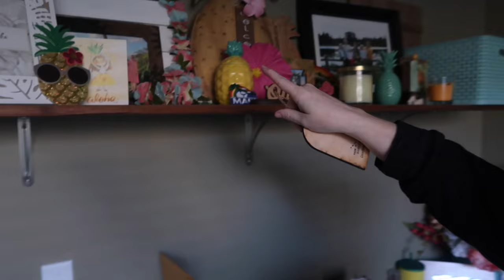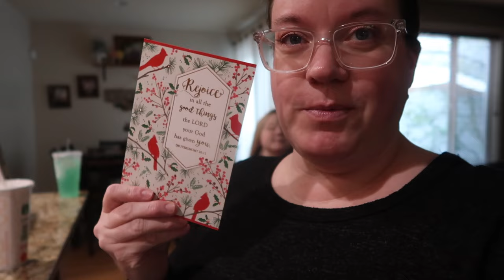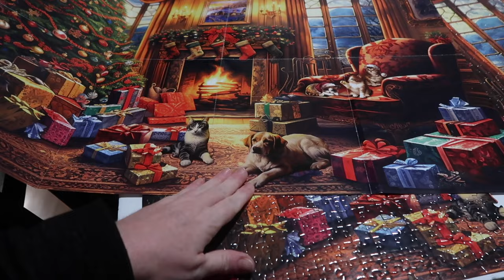WAS MY CREDIT CARD STOLEN DAYS BEFORE CHRISTMAS? | LOST OR STOLEN CREDIT CARD BEFORE CHRISTMAS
AMAZON FAVORITES:

LUG TRAVEL BAG:

MICROFIBER BEACH (TRAVEL) TOWELS:

GoPro HERO9 BLACK CAMERA:

Canon PowerShot G7X Mark II Digital Camera:

Monitor Stand Riser Desk Organizer:

Bookshelf for Desktop Storage:

ART MARKER SET:

CURRENT PHONE CASE:

FETCH APP -2000 BONUS points w/ REFFERAL CODE:
5KKJA